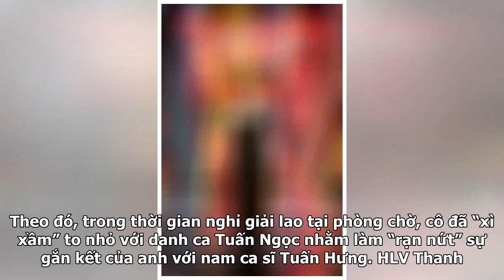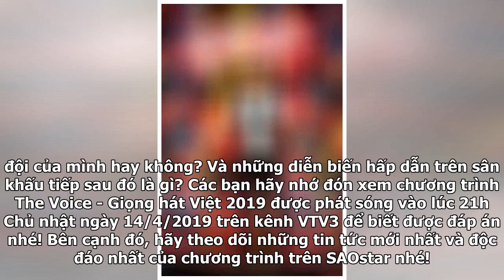Vừa 'tuyên chiến' xong, HLV Thanh Hà tiếp tục 'dùng kế' để chia rẽ mối quan hệ thân tình giữa HLV...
Vừa 'tuyên chiến' xong, HLV Thanh Hà tiếp tục 'dùng kế' để chia rẽ mối quan hệ thân tình giữa HLV Tuấn Ngọc và Tuấn Hưng
Ca sĩ Thanh Hà là nữ HLV duy nhất của The Voice - Giọng hát Việt 2019, tuy nhiên cô cũng là một trong những HLV “thiện chiến” nhất tại chương trình khi quyết tâm lăn xả và dùng mọi “chiêu trò” để thuyết phục dàn thí sinh tiềm năng về đội của mình. Trước khi ghi hình vòng Giấu mặt, HLV Thanh Hà đã có...